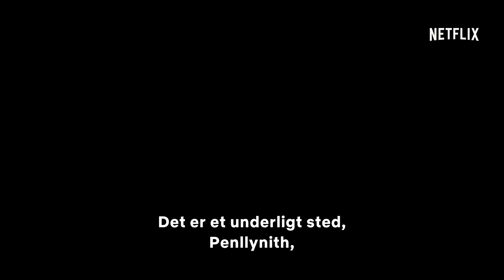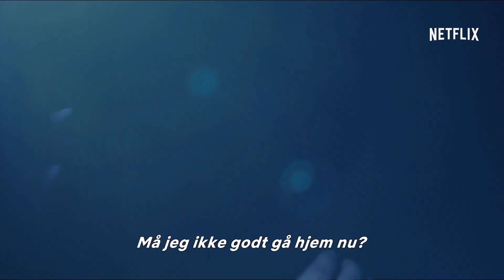Requiem I Hovedtrailer [HD] I Netflix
Requiem følger den prisbelønnede cellist Matilda Gray (Lydia Wilson), da hun forsøger at opklare mysteriet bag sin mors selvmord. Beviser, der knytter hendes mor til en uopklaret sag om et forsvundet barn i Wales, er blot begyndelsen på Matildas dystre sandhedsrejse.

Om Netflix:

Netflix er verdens førende internetbaserede underholdningstjeneste med over 117 millioner medlemmer i over 190 lande, som ser mere end 140 millioner timers serier og film hver dag, bl.a. originale serier, dokumentarer og spillefilm. Netflix-medlemmer kan se alt det, de vil – når som helst, hvor som helst – på næsten alle skærme med internetadgang og starte, pause og genoptage serier og film helt uden reklamer eller forpligtelser.